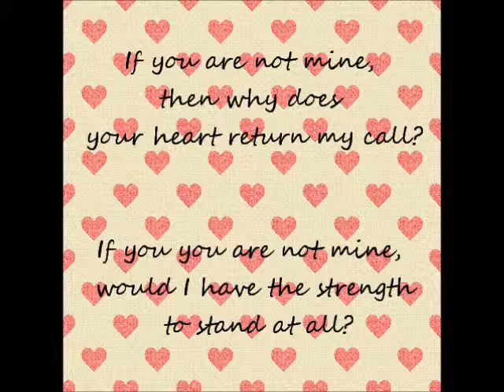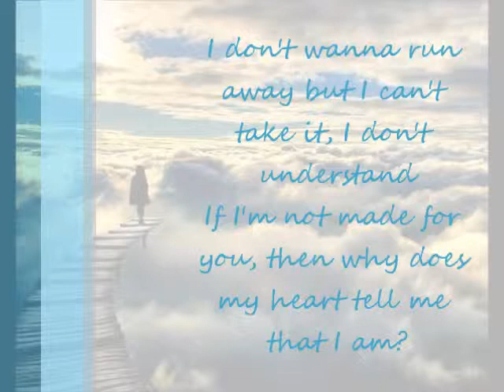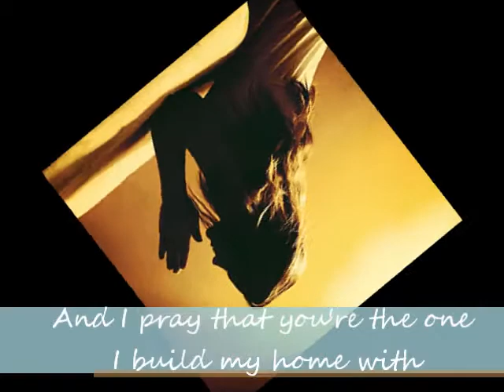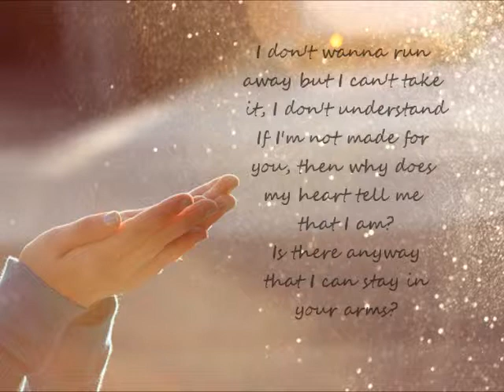Daniel BedIngfield - If you are not the one. Lyrics